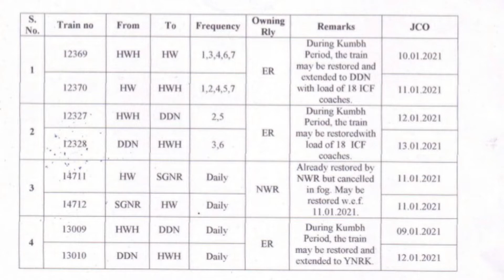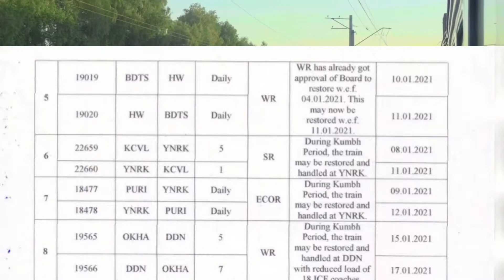Train List KUMBH MELA 2021 Haridwar ।। कुंभ मेला के लिए ट्रेन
Apna Rail